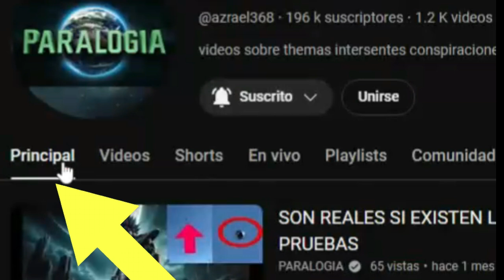FIN DEL MUNDO FALTA POCO PARA EL FIN DEL MUNDO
cuando veas esta señal en el agua mejor preocupate porque sera el FIN DEL MUNDO cientifico le pregunta a una inteligencia artificial avanzada cuando sera el fin del mundo y respondio que
Únete a este canal para acceder a sus beneficios: